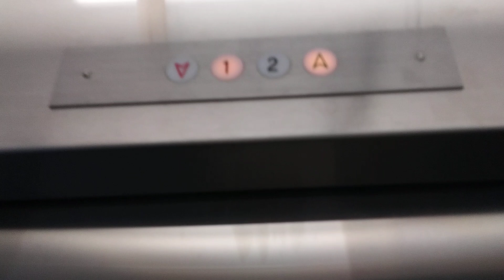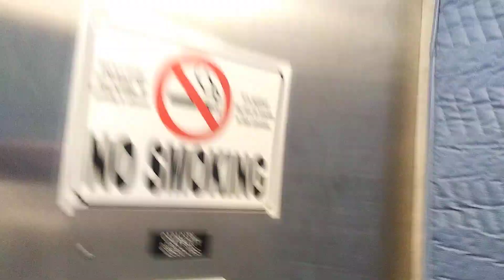Pincus Hydraulic elevator @ Yoder's Country Market New Holland PA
(taken 10/2/23) This is a never before seen elevator at Yoder's in New Holland. This elevator goes to a hearing aid center, but other than that the 2nd floor is private.

Be sure to follow me Susquehanna Valley Elevators on Flickr, where I will do my best to post fairly often.